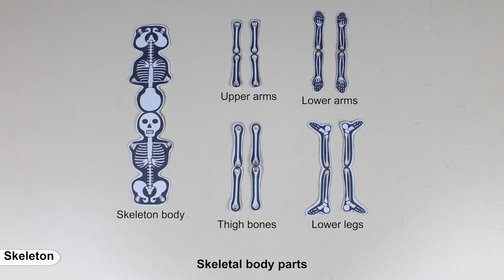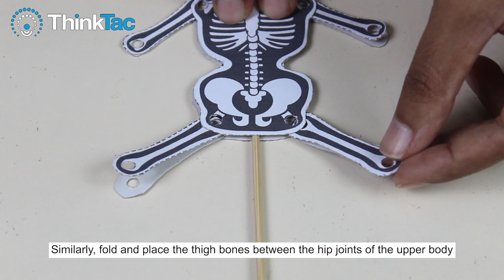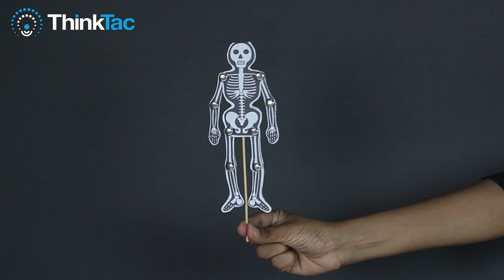Dancing Skeleton | DIY Science | ThinkTac